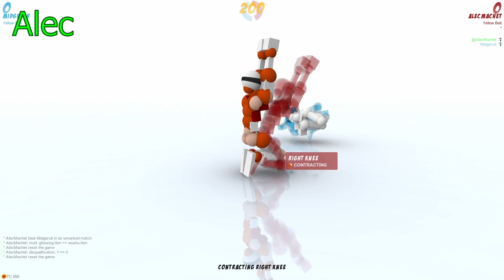We Got That Private Room - Let's Play Toribash Part 5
Oh yeah baby let's play Toribash in a private room.